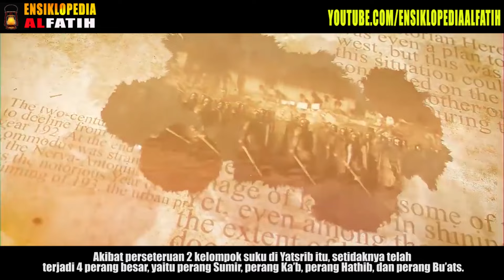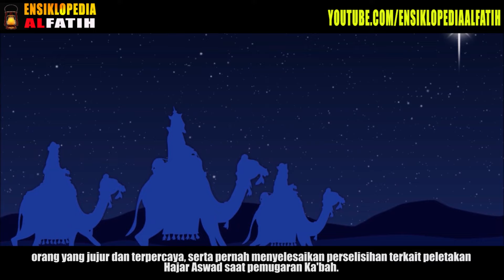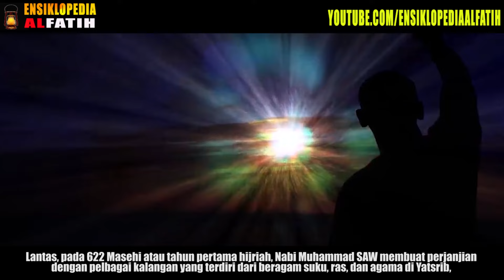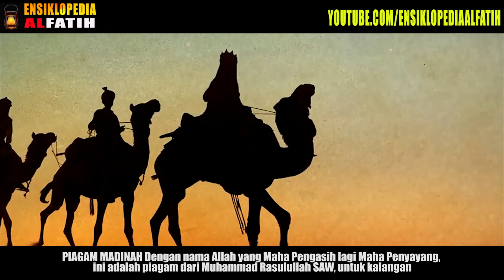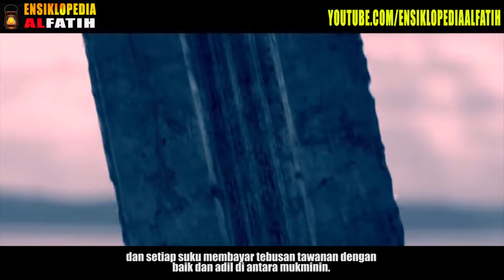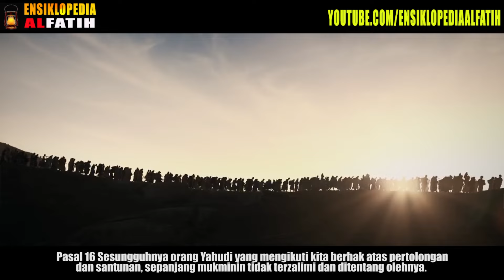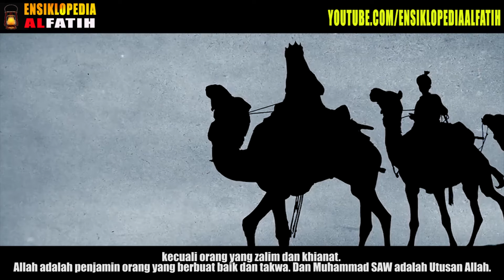WAHYUDI MATI KUTU ! 19 Isi Piagam Madinah Yang Bikin Yahudi Tidak Bisa Adu Domba Muslim